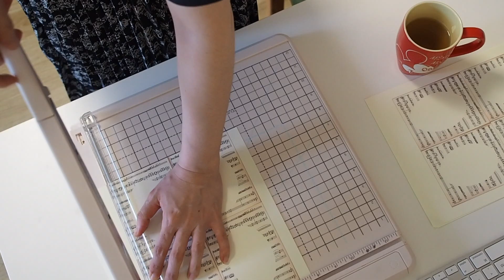Studio Vlog ♪ 14 | 作業・発送・ライブ | Work ・ Packing ・ Live Stream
姉妹の2人が毎日作品を作っていく作業空間の日常風景を少しずつお届けしていきます(◡̈)

作り方を教える動画ではなく、
フェイクスイーツをご存知でない方にも、
ご存知の方にも
作品が出来ていく様子を
楽しく見て頂ける動画を作りたいと思い
一生懸命作業、撮影、編集しました(◡̈)

完成作品は全てオリジナルの物ですが、
有料講座で教わった技法を応用したり
販売した事のあるSweetissimoオリジナルレシピ等が使われた時は
何卒ご了承いただけると幸いです🙇

두 자매가 매일같이 작품을 만들어가는 작업실의 일상을 조금씩 소개합니다(◡̈)

만드는 법이라기 보다는
페이크 스위츠를 알고 계시는 분들도
처음 접하시는 분들도
작품이 완성되어가는 모습을
기분 좋게 보실 수 있는 영상이 되었으면 하는 마음으로
열심히 작업하고, 촬영하고, 편집했습니다(◡̈)

완성 작품은 전부 오리지널이지만
유료 강좌에서 배운 기법을 응용하거나
판매한 적이 있는 Sweetissimo 오리지널 레시피가 사용됐을 때는
답해드리지 못하는 경우가 있습니다.
너그러운 이해를 부탁드립니다🙇

♪Sweetissimo♪